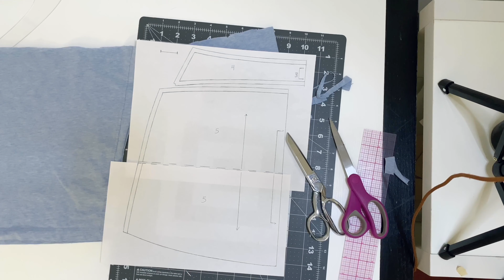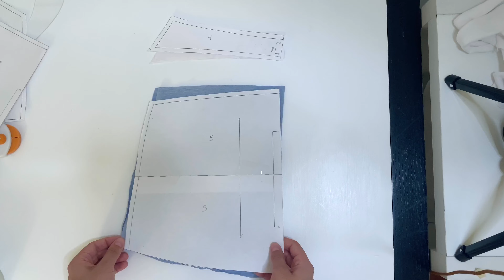DIY Sporty Set/ Thriftflip W/ Mens Polo Shirt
In this thrift flip/upcycle tutorial I transform a men's polo shirt and T-shirt into a sporty set. I bring you a step by step tutorial on making this two piece set as seen on my tik tok. I also made a sewing pattern of the skirt available for digital download in my Etsy shop. Such a fun DIY, you can upcycle a polo you already own or thrift one and make this cute sporty set. I hope this tutorial is sew easy to follow!

Etsy Shop (Skirt Pattern)

ABOUT ME:
I'm a 20-something who just graduated from FIT NYC with a BFA in fashion design (specialized in intimate apparel). I will be bringing you thrift hauls, sewing, and up-cycling tutorials! I have a passion for reviving second-hand clothing. Let's make garments with a deeper sense of well-being!

SKETCHING TOOLS:
tablet: Surface Pro
sketch app: Autodesk SketchBook Pro (works great on IPad's)

MY SEWING MACHINES:
sewing machine: Juki HZL F600
serger: Babylock Eclipse